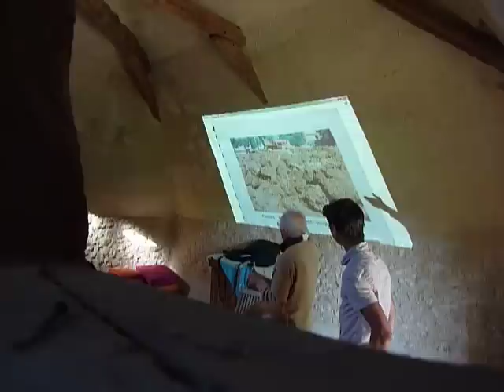Conference Alex PODOLINSKY DORDOGNE Juillet 2012 Part 1